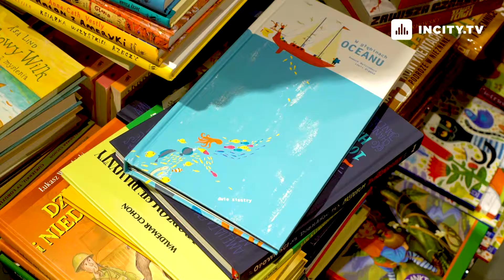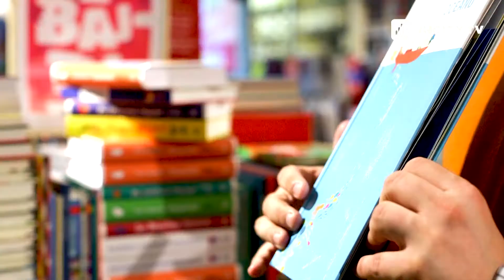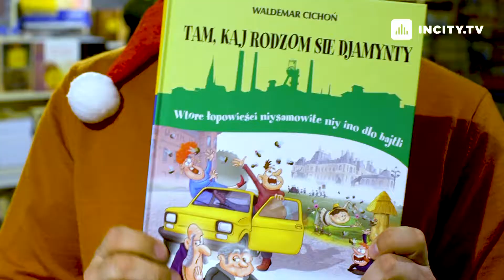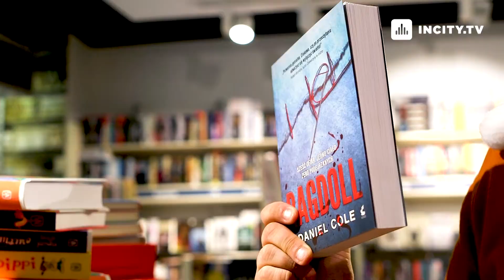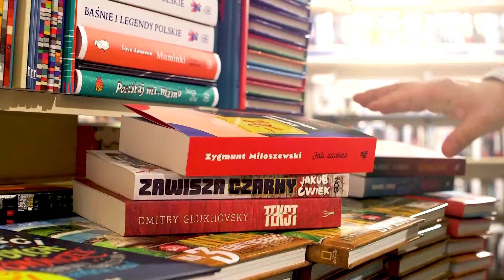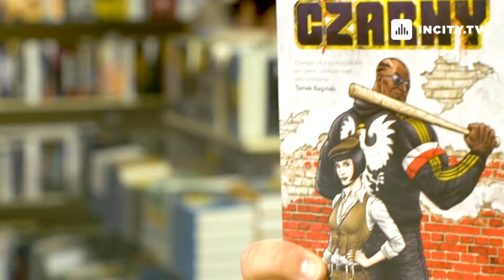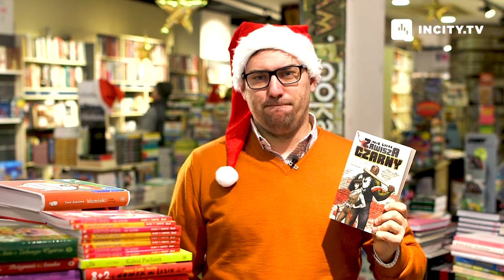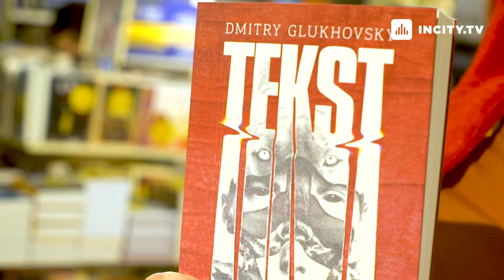Książka? Najlepszy pomysł na prezent!